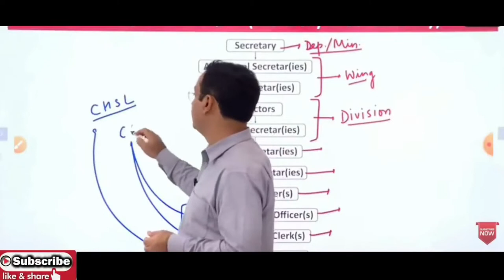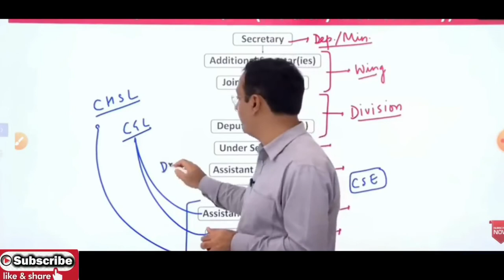Vikas Divyakirti Sir ने बताया SSC CHSL और CGL की power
Vikas Divyakirti sir ने बताया SSC CHSLऔर CGL की power | SSC CHSL CGL आपको यहां तक पहुंचा सकता हैं